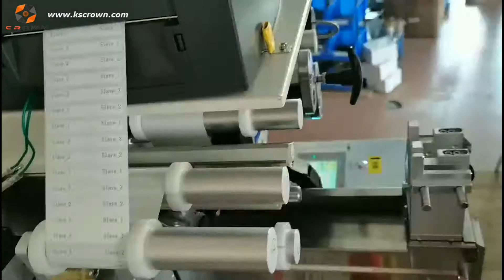Desktop Cable Labeling Printing and Folding Machine ZCUT-430D - Suzhou Crown